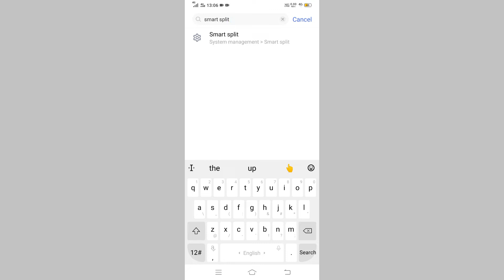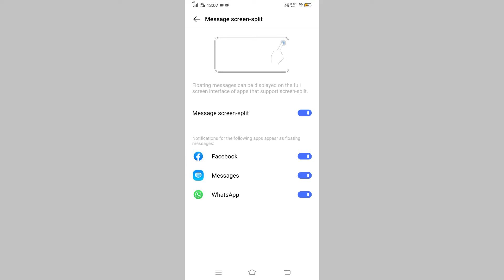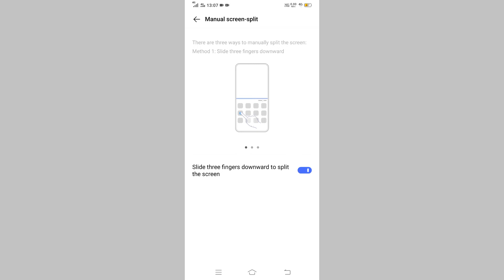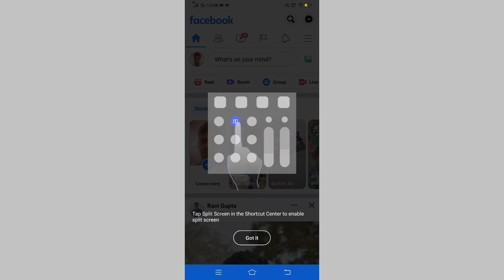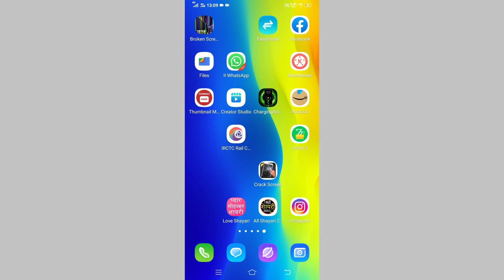How To Split Screen Setting On Vivo T1